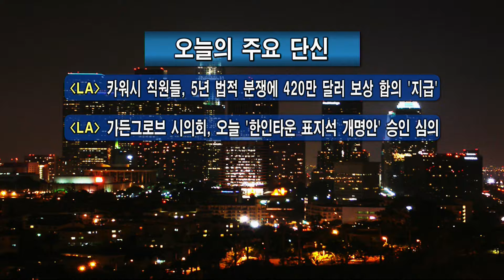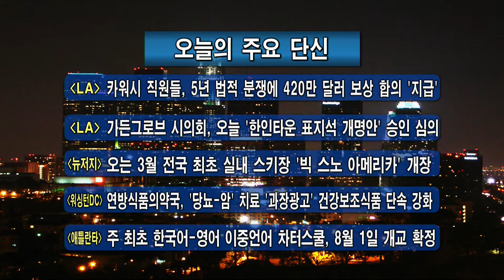주요 한인사회 소식 (02/12/19)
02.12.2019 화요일